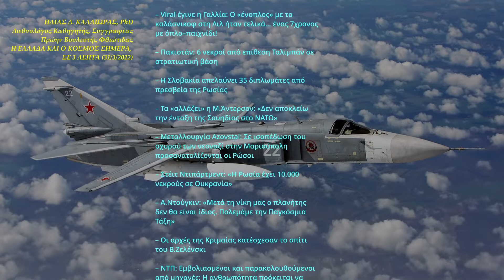ΗΛΙΑΣ Δ. ΚΑΛΛΙΩΡΑΣ : Η ΕΛΛΑΔΑ ΚΑΙ Ο ΚΟΣΜΟΣ ΣΗΜΕΡΑ, ΣΕ 3 ΛΕΠΤΑ (31/3/2022)